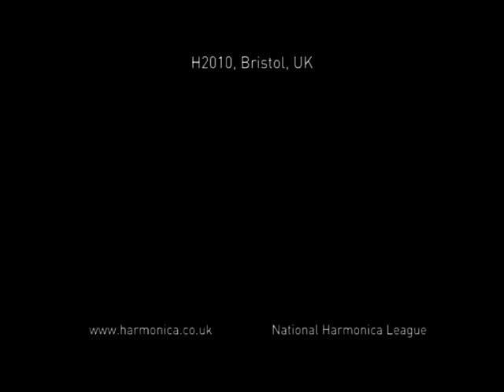The Barcodes - NHL H2010 - Bristol, UK - Stone Fox Chase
Alan Glen and the Barcodes played Charlie McCoy's "Stone Fox Chase" (The Old Grey Whistle Test Theme) in the H2010, National Harmonica League, concert in the Folk House, Bristol, UK